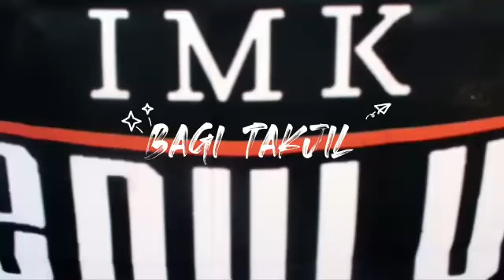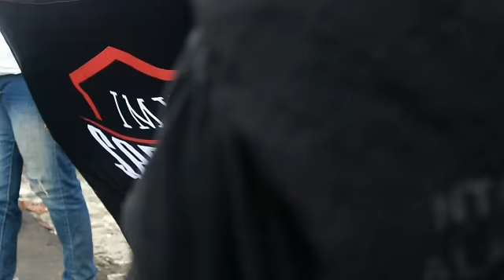Bagi Takjil IMK Bersama Pemuda Lintas Iman Sekecamatan Krian, Sidoarjo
Agenda 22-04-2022 bagi2 takjil IMK bersama OKP se kecamatan Krian

Semoga IMK kedepanx bisa lebih baik lagi dan maju.